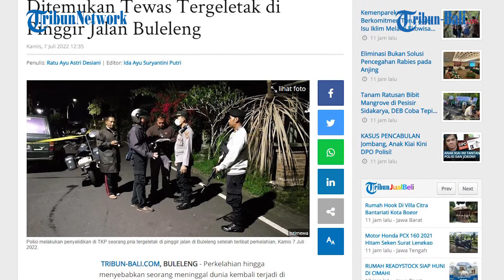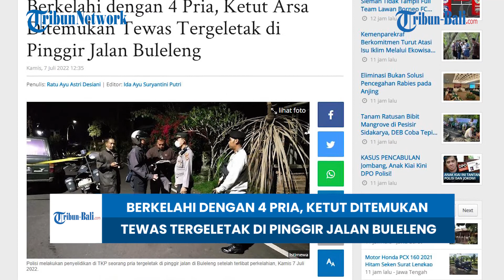Berkelahi Dengan 4 Pria, Ketut Ditemukan Tewas Tergeletak Di Pinggir Jalan Buleleng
Perkelahian hingga menyebabkan seorang meninggal dunia kembali terjadi di Buleleng.

Kasus terbaru, terjadi di Banjar Dinas Tista, Desa Dadap Putih, Kecamatan Busungbiu, Buleleng, pada Kamis 7 Juli 2022 sekira pukul; 00.15 wita.

Ketut Arsa Wijaya (52) meninggal dunia, dengan pendarahan di bagian hidung.

(HDK)